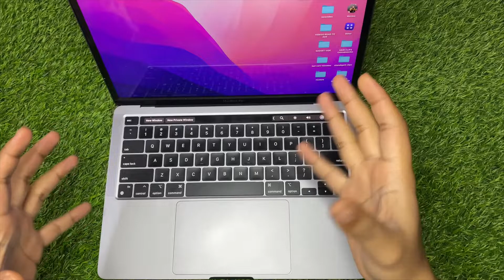Macbook Pro OR Macbook Air Which One Should You PURCHASE? | IN INDIA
macbook Air and macbook Pro both are beast laptops. But which one you should buy. It is very important to choose as both are very expensive. So in this video we will be helping you